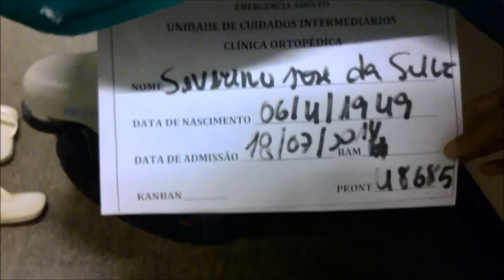Série Eleições 2014 - RJ - Saúde na Baixada Fluminense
Déficit de recursos e de unidades é o principal entrave para o atendimento nos hospitais da Baixada Fluminense. Além da superlotação, parentes de pacientes reclamam que as unidades estão sucateadas. Faltam médicos, equipamentos e até remédios. A reportagem é de Robson Sales.